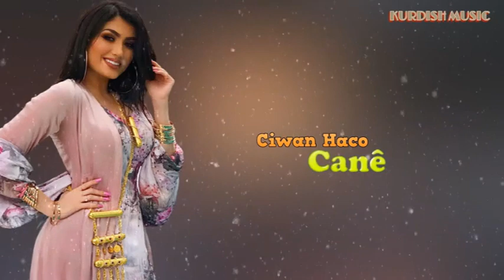Ciwan Haco - Canê (Kurdish Music)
kürtçe şarkılar hareketli,
kürtçe şarkılar 2020,
kürtçe şarkıları,
kürtçe şarkılar remix,
kürtçe şarkılar halay,
kürtçe şarkılar damar,
kürtçe şarkılar gitar dersi,
kürtçe şarkılar eğlenceli,
kürtçe şarkılar eski,
kürtçe şarkılar ax piste yar,
kürtçe şarkılar arabada,
kürtçe şarkılar aynur doğan,
kürtçe şarkılar ağıt,
kürtçe şarkılar aşk şarkısı,
kürtçe şarkılar ahmet kaya,
kürtçe şarkılar akustik,
kürtçe şarkılar berfin,
kürtçe şarkılar baran bari,
kürtçe şarkılar beritan,
kürtçe şarkılar baslı,
kürtçe şarkılar bass,
kürtçe şarkılar bete nabe,
kürtçe şarkılar berfin mirmend,
kürtçe şarkılar bilibende,
kürtçe şarkılar cane,
kürtçe şarkılar çavreşamın,
kürtçe şarkılar canlı,
kürtçe şarkılar ciwan haco,
kürtçe şarkılar candan,
kürtçe şarkılar cover,
kürtçe şarkılar duygusal,
kürtçe şarkılar dinle,
kürtçe şarkılar duygusal 2020,
kürtçe şarkılar delale,
kürtçe şarkılar düet,
kürtçe şarkılar dans,
kürtçe şarkılar delilo,
kürtçe şarkılar ez berfım,
kürtçe şarkılar eman eman,
karişik kürtçe e şarkılar,
kürtçe şarkılar ful,
kürtçe şarkılar fon müzikleri,
kürtçe şarkılar full dinle,
kürtçe şarkılar full,
kürtçe şarkılar fehime,
kürtçe şarkılar film,
kürtçe şarkılar felek,
kürtçe şarkılar gerilla,
kürtçe şarkılar grup,
kürtçe şarkılar gelsin,
kürtçe şarkılar grani,
kürtçe şarkılar grup seyran,
kürtçe şarkılar gurbete,
kürtçe şarkılar hareketli 2020,
kürtçe şarkılar halay hareketli,
kürtçe şarkılar hızlı,
kürtçe şarkılar halay 2020,
kürtçe şarkılar halay remix,
kürtçe şarkılar hozan aytaç,
kürtçe şarkılar istiyorum,
kürtçe şarkılar ismet jiyan,
kürtçe şarkılar instagram,
kürtçe şarkılar ivan aslan,
kürtçe şarkılar ibrahim tatlıses,
kürtçe şarkılar ibo,
kürtçe şarkılar jiyan,
kürtçe şarkılar agire jiyan,
kürtçe şarkılar ari jan,
kürtçe şarkılar metin jiyan,
kürtçe şarkılar kürtçe şarkılar,
kürtçe şarkılar karaoke,
kürtçe şarkılar karışık,
kürtçe şarkılar komik,
kürtçe şarkılar kurdish mashup,
kürtçe şarkılar kopmalık,
kürtçe şarkılar kadın,
kürtçe şarkılar klip,
kürtçe şarkılar leyla,
kürtçe şarkılar lori lori,
kürtçe şarkılar le le le,
kürtçe şarkılar lyrics,
kürtçe şarkılar lele,
kürtçe şarkılar lolo,
kürtçe şarkılar lo dilo,
kürtçe şarkılar lo kirivo,
kurdish music,
kurdish music 2020,
kurdish music dance,
kurdish music remix,
kurdish music old,
kurdish music mashup,
kurdish music album,
kurdish music arabic,
kurdish music band,
kurdish music beat,
kurdish music bass,
kurdish music classic,
kurdish music cover,
kurdish music comedy,
kurdish music clip,
kurdish music cane,
kurdish music dj,
kurdish music dino,
kurdish music diyar,
kurdish music dance 2020,
kurdish music english,
best kurdish music ever,
kurdish electronic music,
emotional kurdish music,
kurdish music folklore,
kurdish music for baby,
kurdish music for dance,
kurdish music from turkey,
kurdish music from iran,
kurdish music funny,
kurdish music folk,
kurdish music full,
kurdish music guitar,
kurdish music group,
kurdish music girl,
kurdish music gorani,
good kurdish music,
kurdish gym music,
kurdish music halparke,
kurdish music halay,
kurdish music helly luv,
kurdish music hani,
kurdish music hd,
kurdish music hip hop,
kurdish music instrumental,
kurdish music iran,
kurdish music in greece,
kurdish music irani,
kurdish music jiyan,
kurdish jewish music,
jalal moradi kurdish music گۆرانی کوردی,
kurdish jazz music,
just music kurdish,
music joker kurdish,
jano dino kurdish music,
kurdish music karaoke,
kurdish music kurmanji,
kurdish music kurdistan,
kurdish music lyrics,
kurdish music live,
kurdish music love